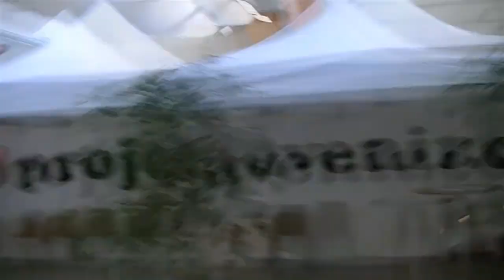La soirée de notre projet vol.1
Résumé de la soirée organisée par la CGT Renault Sandouville pour présenter son projet industriel. C'était le 14 mars 2012. Merci à tous ceux qui étaient présents.
Merci à tous de faire passer notre message. et la pétition